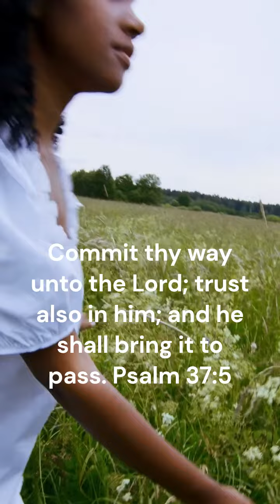God wants your commitment, not perfection (extended)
God wants your commitment to Him. He does not expect you to be perfect. Choose to follow Jesus today.

Psalm 37:5
Isaiah 64:6
Psalm 147:10-11